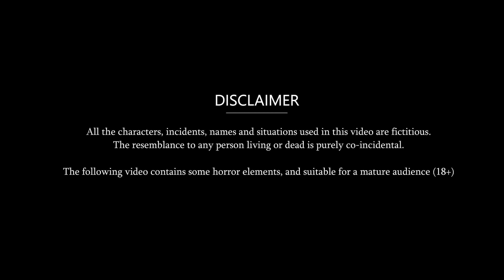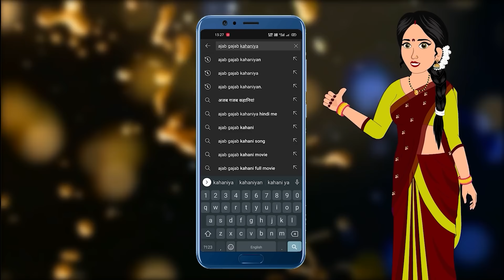2 सहेलियों का 1 पति : Short Moral Stories in Hindi | Bedtime Stories | Hindi kahaniyan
2 सहेलियों का 1 पति : Short Moral Stories in Hindi | Bedtime Stories | Hindi kahaniyan

© Ajab-Gajab Kahaniya